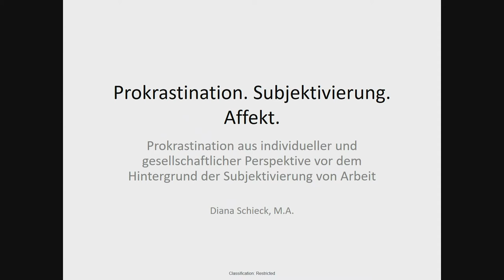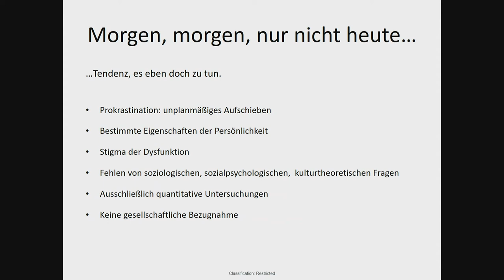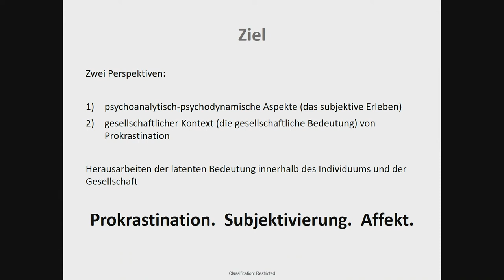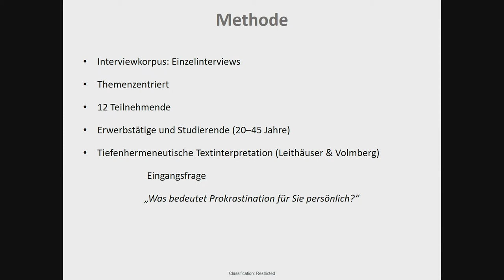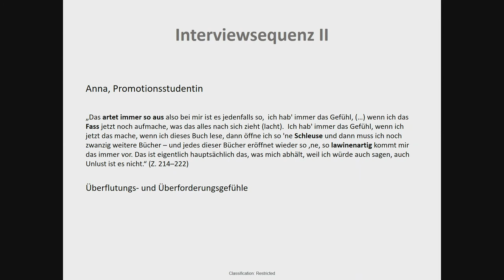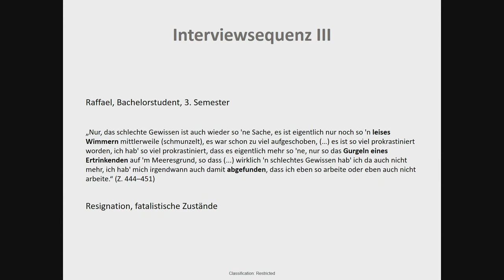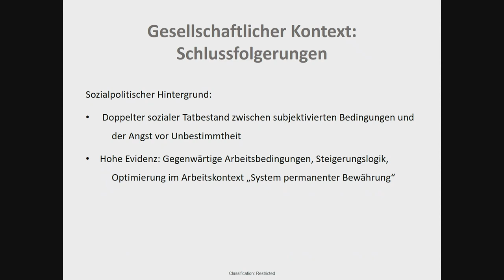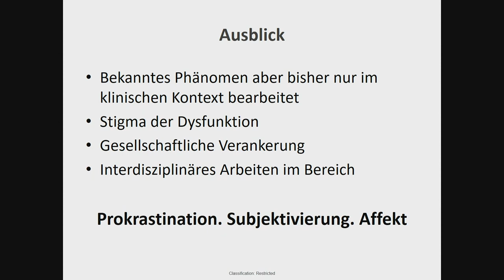Prokrastination. Subjektivierung. Affekt. Von Diana Schieck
Prokrastination aus individueller und gesellschaftlicher Perspektive vor dem Hintergrund der Subjektivierung von Arbeit.

Dass nicht auf morgen verschoben werden sollte, was auch heute getan werden könnte, das weiß schon der Volksmund. Diese Mahnung wäre nicht so verbreitet, wenn nicht die Tendenz bestünde, es eben doch zu tun. Diese weitverbreitete menschliche Eigenheit avancierte zum psychologischen Fachbegriff: Prokrastination bezeichnet das unplanmäßige Aufschieben alltäglicher Aufgaben, welches im Übermaß mit einem subjektiven Leidensdruck einhergehen kann.